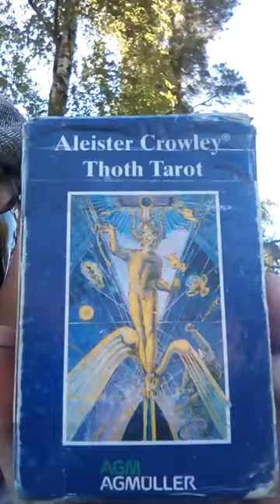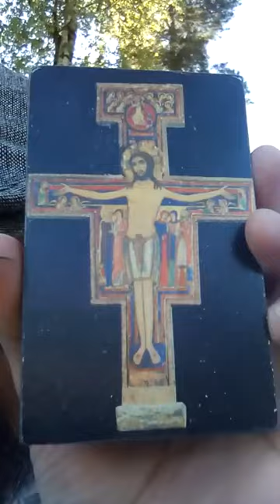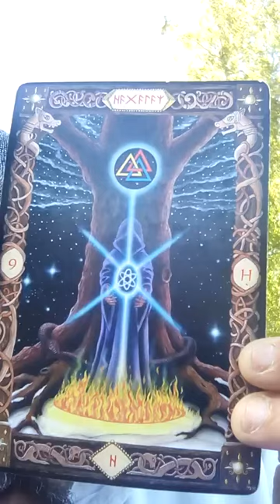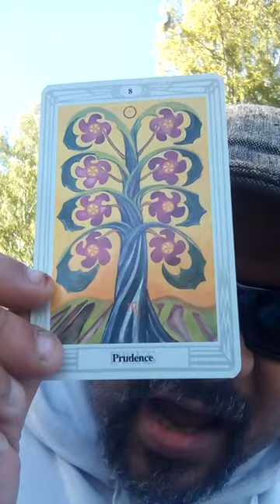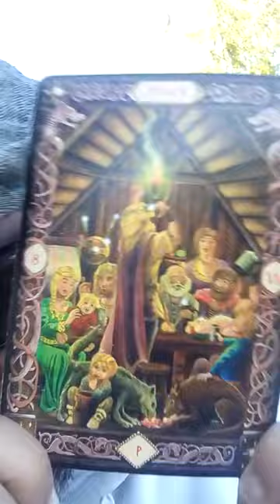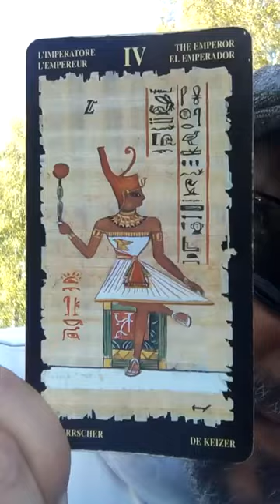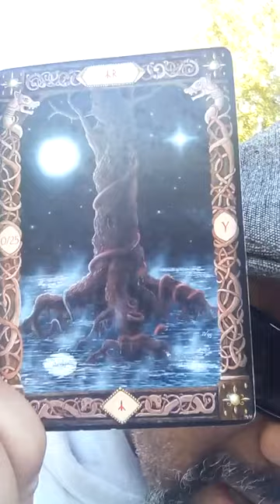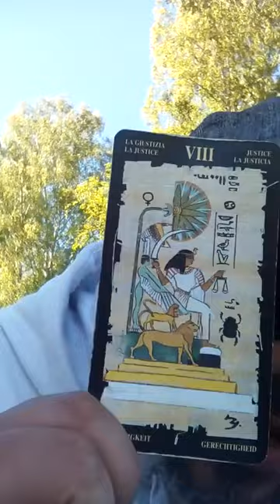Sayings #4, #5, #6 of The Gospel of Thomas Thomas (Yggdrasil Connection)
TAROT HAS NO SCIENTIFIC BASIS. ALL INTERPRETATIONS ARE INTUITIVE AND ALL EXEGESIS IS SUBJECTIVE.

"According to Franciscan tradition, it was while praying before this cross in the chapel of San Damiano, just outside Assisi, that Francis of Assisi received a call to rebuild the Church."